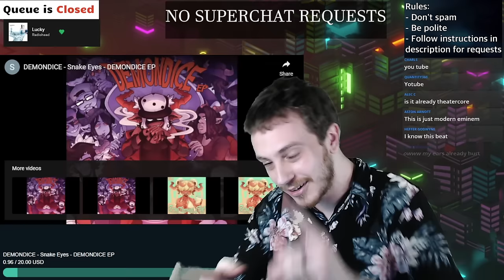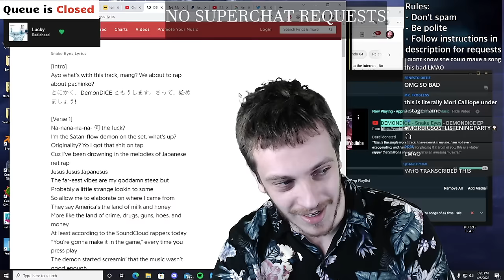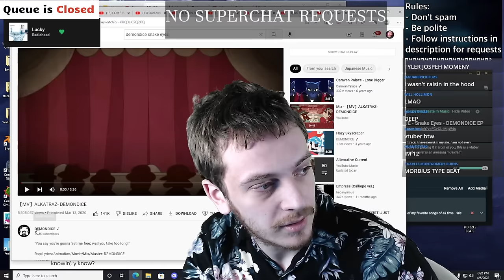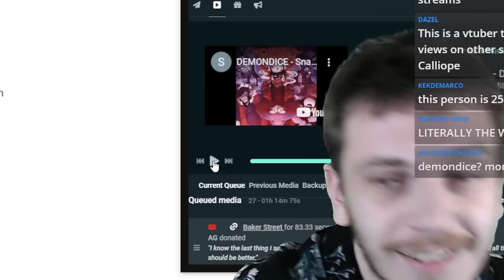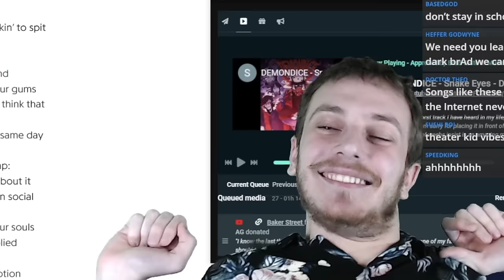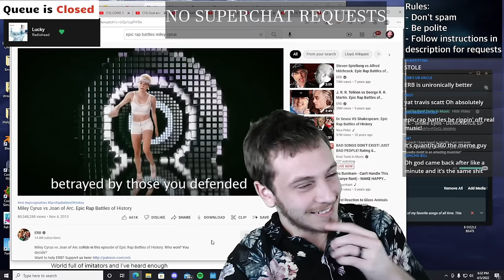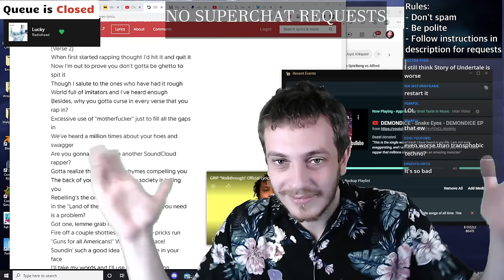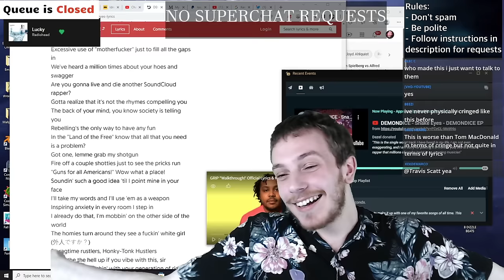The Worst Song Ever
We have officially reached rock bottom

Demondice - Snake Eyes

0/10